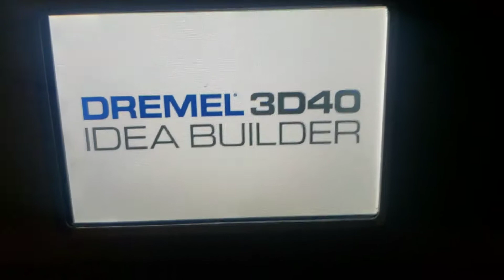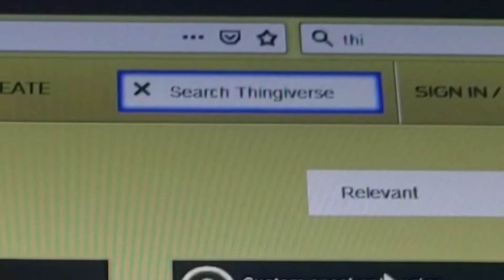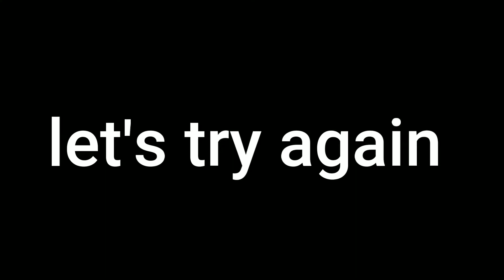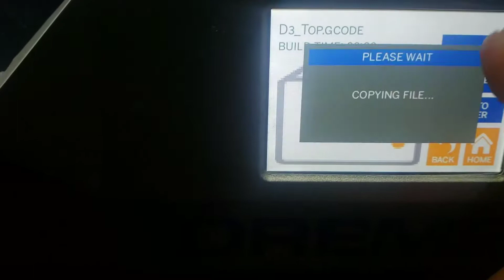3d printed speaker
1.Song-Areolinena carrillo
2.Song-Dreams